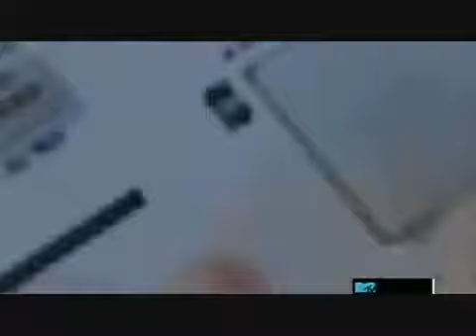JabbaWockeeZ - Week 7 Part 2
America's Best Dance Crew Season 1
JabbaWockeeZ
Week: Encore "Do or Die" Round
Song: The Red Pill